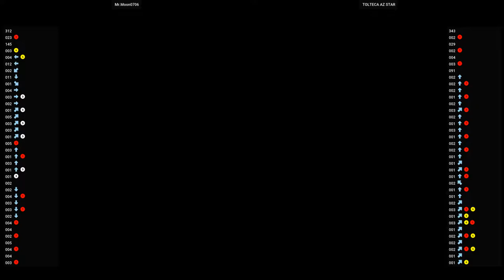Metal Slug 6 🕹 Mr.Moon0706 VS TOLTECA AZ STAR